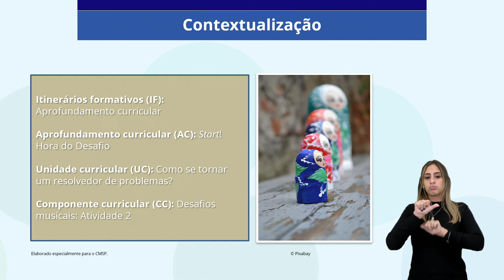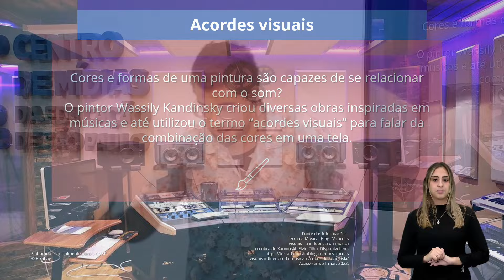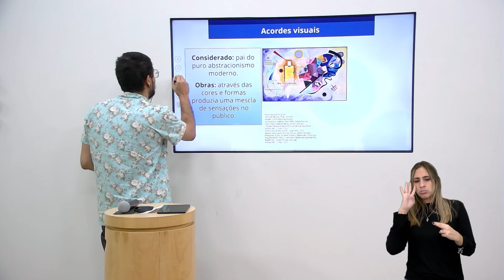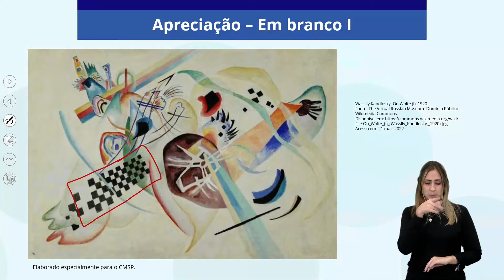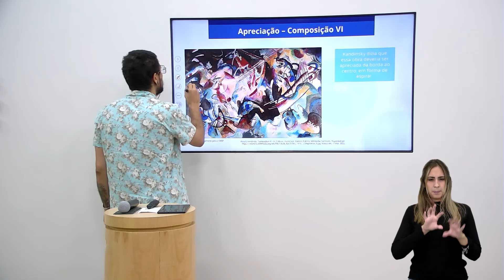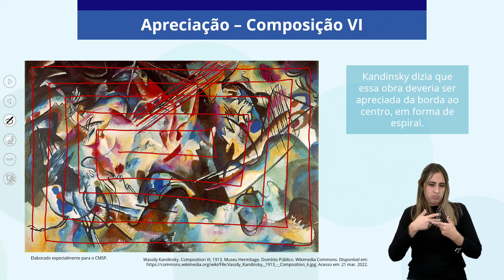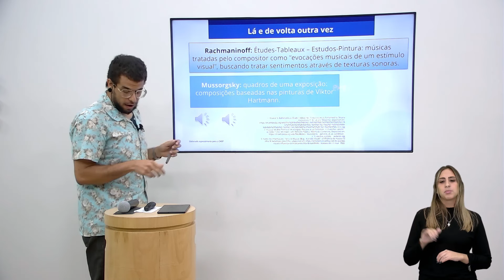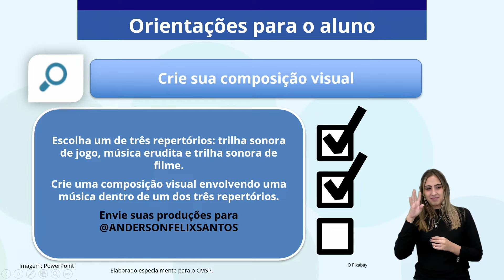30/03/22 - Desafios Musicais - Atividade 2: Desenvolvimento 1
Docente estúdio: Anderson Félix